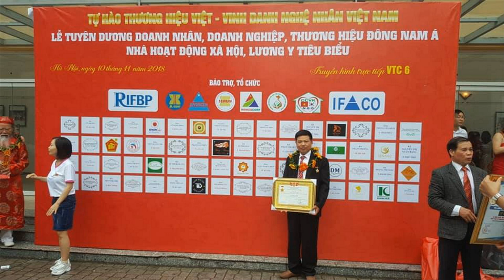🔴Sập Thờ của giới THƯỢNG LƯU có j KHÁC ? Sập thờ gỗ Đẹp. Đồ Gỗ Hiền Lanh. 0986883349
- 🔴Sập thờ gỗ gõ đỏ - hàng đặt a Tâm( Từ Sơn - Bắc Ninh )
-🔴 sập thờ được làm 100% chất liệu gỗ gõ đỏ Nam Phi - sập thờ gia tiên có kích thước 2m17 x 1m47 x 1m55 cao
- 🔴sập thờ chuẩn phong thủy, số đẹp lỗ ban - sập thờ chân 25 gỗ gõ đỏ, dạ ngang và dạ tiền dầy 8cm liền khối chưa kể phần ghép nổi bên trên.
- Đây là mẫu sập thờ tứ linh hay còn gọi sập thờ tam cấp - sập thờ đục tay thủ công kênh bong sắc nét
- Ngoài ra cơ sở đồ gỗ hiền lanh còn rất nhiều sản phẩm như sập ngồi + sập thờ mai điểu + sập thờ lưỡng long chầu nguyệt. v.